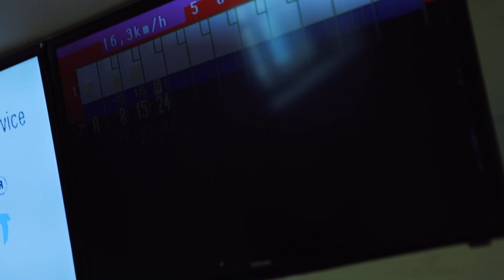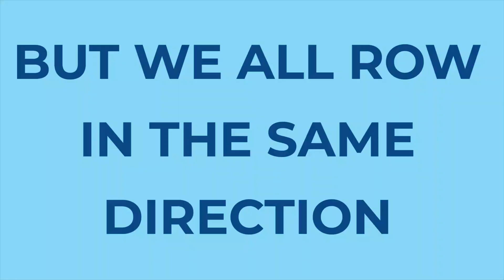Lifeatintland - Intland Software careers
Get a glimpse of lifeatintland and join our team!